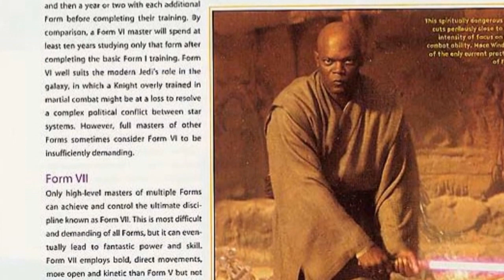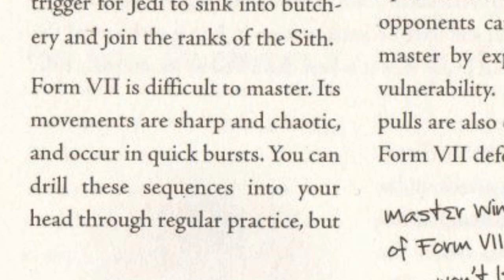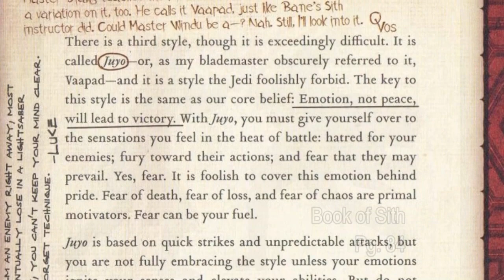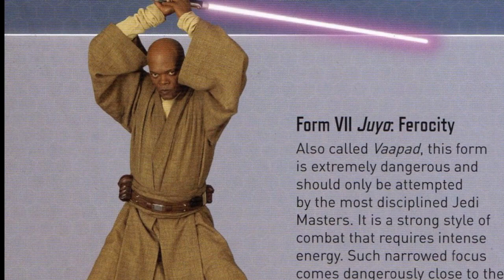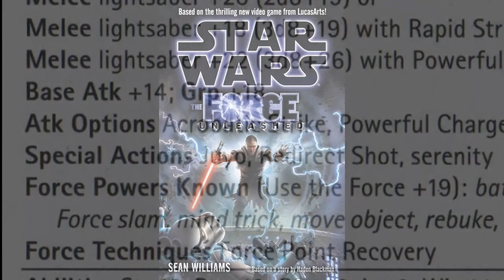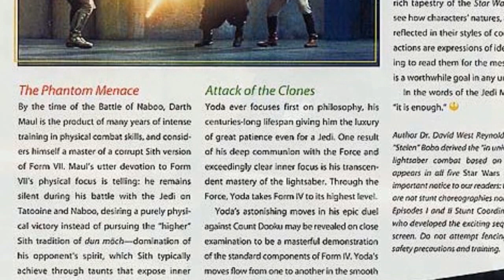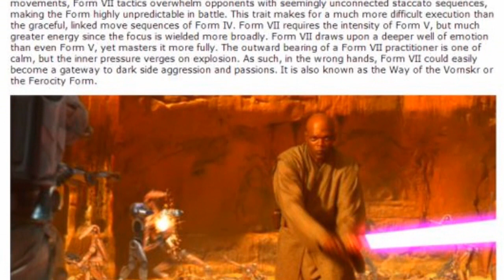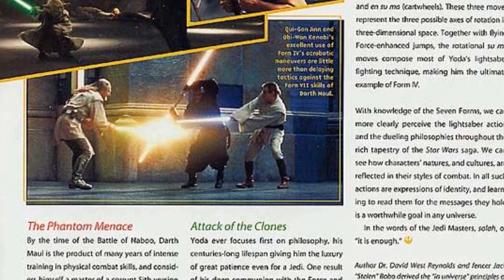Form VII: Juyo - Description & Analysis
The seventh form of lightsaber combat, formally known as Juyo, along with its variant Vaapad, also referred to as the Ferocity Form, and the Way of the Vornskr.
Full length re-upload.